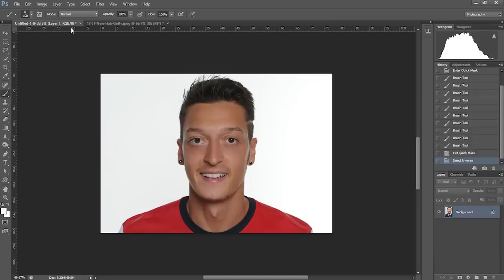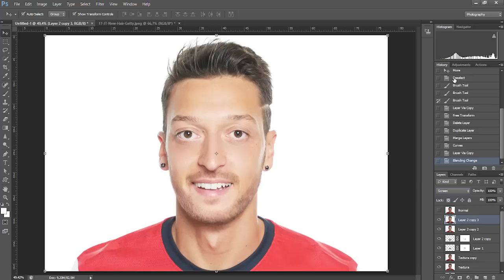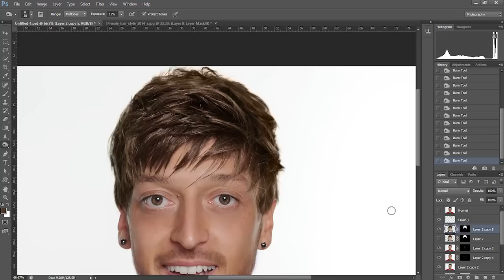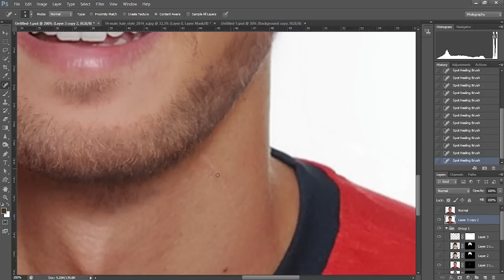Mesut Özil - Extreme Makeover Photoshop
Would you like to see any other famous people here?

Você gostaria de ver outras pessoas famosas aqui? Deixe a sua sugestão.